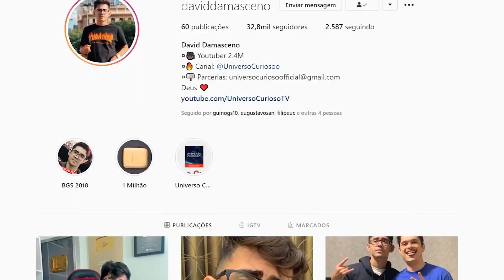Coisas ASSUSTADORAS capturadas nos céus!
Torne-se agora mesmo um membro de nosso canal e tenha acesso a CONTEÚDOS EXCLUSIVOS aqui no canal. Clique aqui em baixo e torne-se um MEMBRO 👇

O Universo Curioso é um canal de curiosidades que fala sobre tudo que acontece no universo.
Você encontra todo tipo de conteúdo, mas com foco principal em ciência.